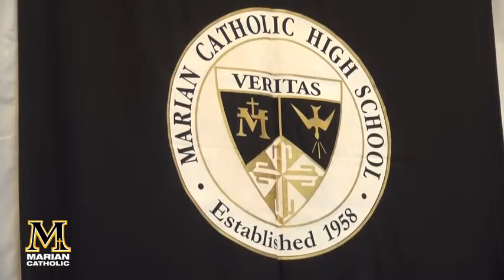Mike Prior NFL Gold Football Presentation